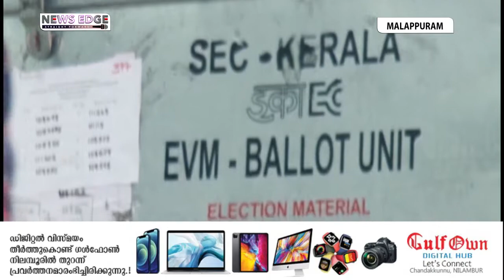വോട്ടിങ് യന്ത്രങ്ങള്‍ കലക്ട്രറ്റിലെ ഇലക്ഷന്‍ വെയര്‍ഹൗസില്‍ നിന്നും വിതരണകേന്ദ്രങ്ങളിലേക്ക് മാറ്റി.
# votingmechine#election#malappuram#nilambur#localnews#newsedge#